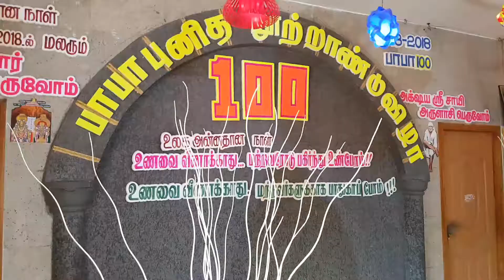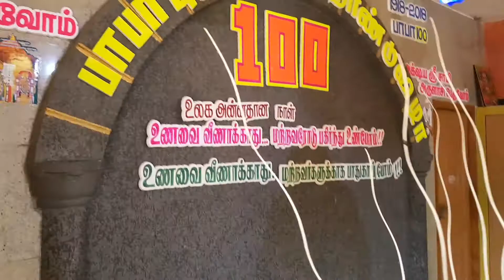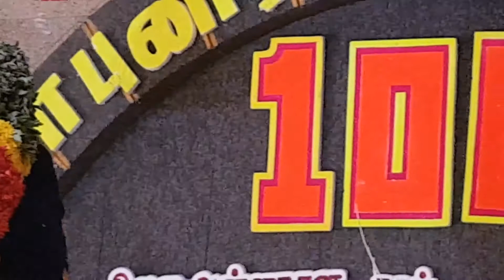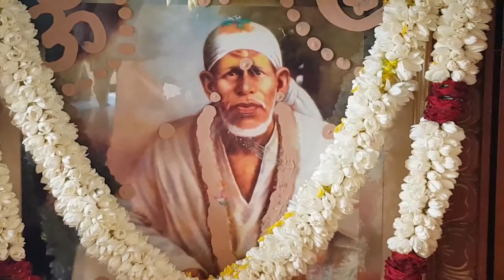AKSHAYA SRI SAI DHIYANA SABAI BABA100 SONG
AKSHAYA SRI SAI AASSIRVADHAM  THIRUVADI PAYTU